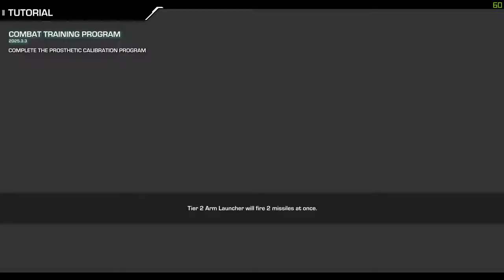[공각 기동대 온라인] - 북미 클로즈드 베타 튜토리얼 영상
게임 : 공각 기동대 온라인 ( 북미 클로즈드 베타 테스트 )
( Ghost in the Shell Stand Alone Complex First Assault Online )

공각 기동대 온라인 입니다, 예전 유투브에서 한국 테스트때
영상으로 남긴 적이 있었는데... 너무 재미있게 플레이를 해서
이번에는 북미 넥슨에서 테스트 신청을 하고, 플레이를 해봤습니다.

달라진 부분도 많았고, 좋은 부분, 아쉬운 부분들이 있지만
그래도 2016년 온라인 fps 기대작인 것만은 틀림이 없습니다.